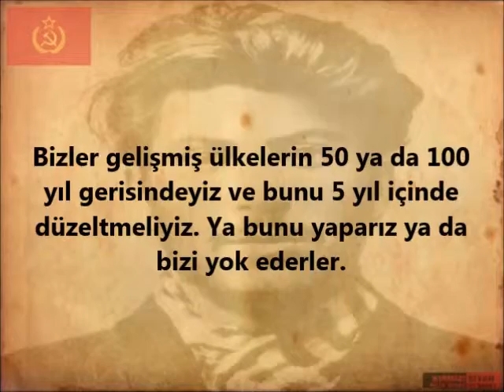9-JOSEPH STALİN-YA YAPARIZ YA YOK OLURUZ